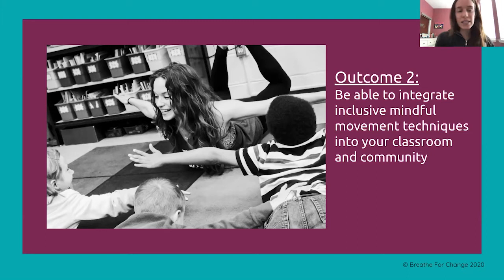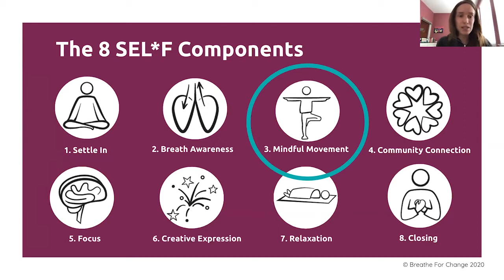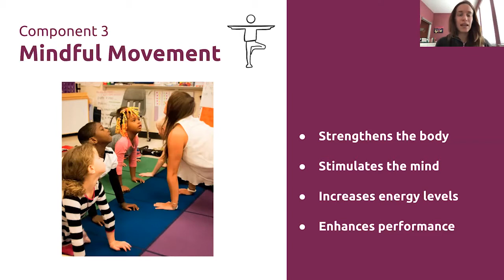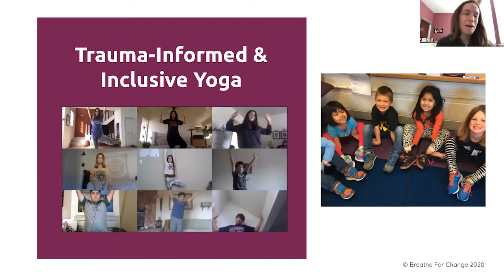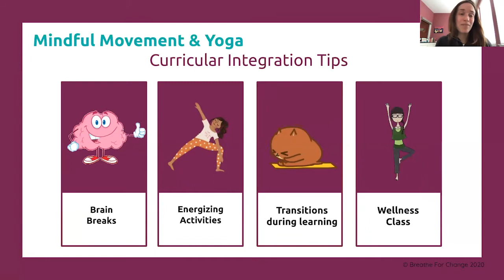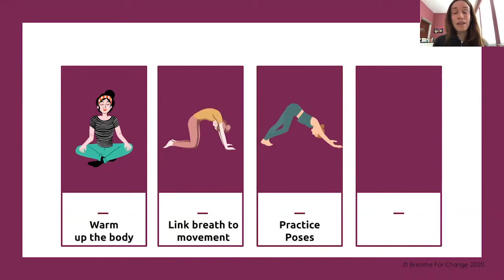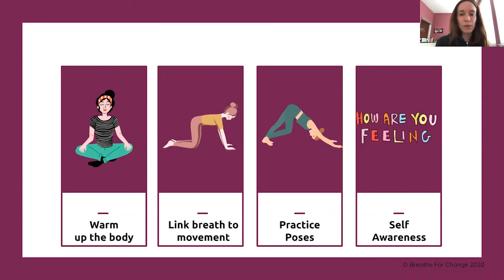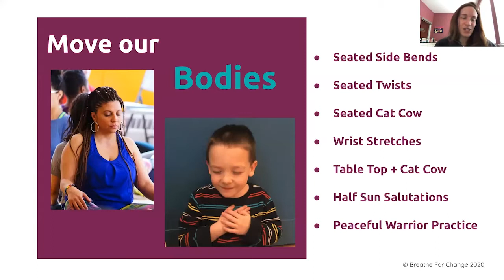Teaching Trauma-Informed Mindful Movement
Join Dr. Ilana Nankin as she shares strategies to teach trauma-informed mindful movement.

🧘🏽‍♀️Breathe For Change offers the world’s only 200-hour Wellness, Social-Emotional Learning, and Yoga Teacher Training designed specifically for educators and community leaders. Our training certifies you to become a 200-hour Certified Yoga Teacher and Social-Emotional Learning Facilitator, all from the comfort of your own home.

Educator Discounts and flexible payment plans available!